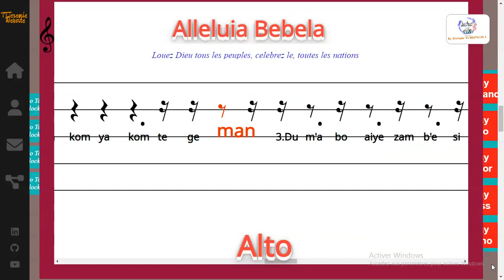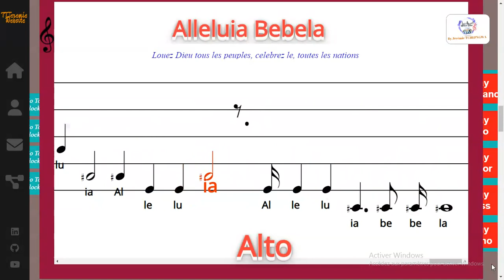Alleluia Bebela - Harm: Parfait EKANI TSIMI - Alto